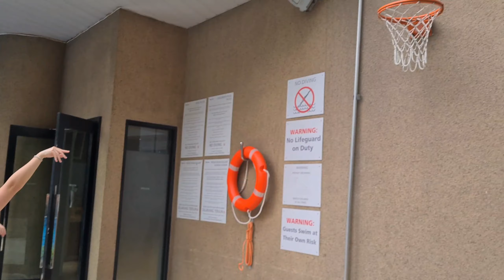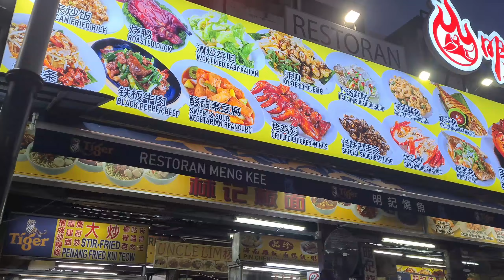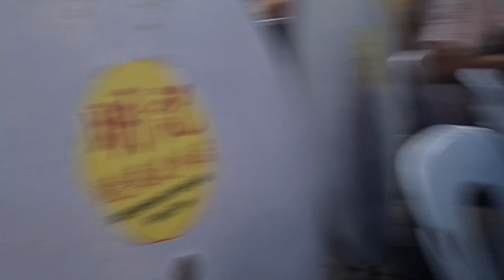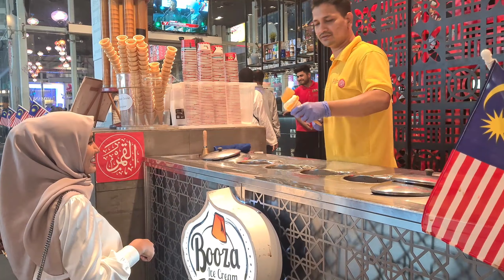How is KL like in 2023?? -KL VLOG DAY 1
It's been awhile since I've vlog in another country bit in this video, we are in Kuala Lumpur. This is just day 1 of our vlog here, wo do stay tune for day 2 and 3, and also other clips such as the Westin hotel review and a few other restaurants in KL :D
Musician: @iksonmusic